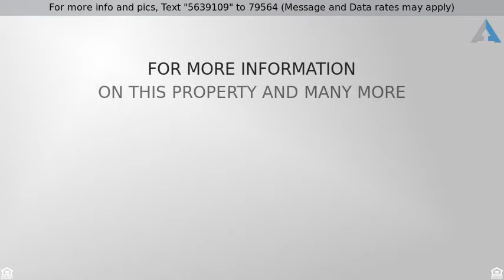Priced at $149,800 - 1201 VILLA Lane, Boynton Beach, FL 33435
European,Mediterranean, Condo/Coop - Boynton Beach

Fabulous private condo on corner with lots of parking. New Everything: tile, lights, roof, washer, paint. Currently leased until the end of May 2016. Tenant pays $1350.00. Perfect for an investor or a June closing. Great fitness center, gates entry!!! Priced to sell.